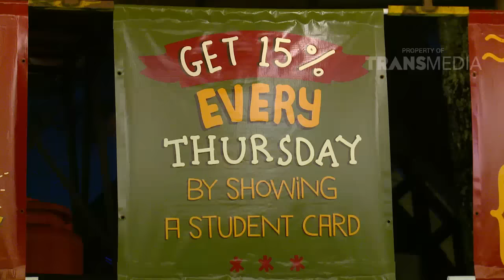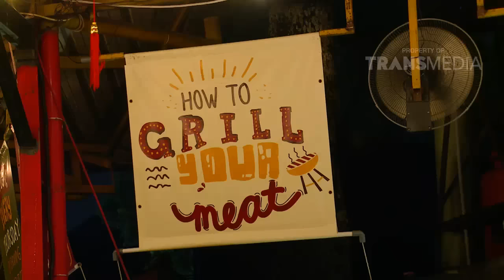FOOD AND FASHION - Nikmatnya Domba Panggang Ala Mouton Slice & Grill (24/02/16)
Program terbaru TRANS TV yaitu Food & Fashion. Dalam program berdurasi 30 menit ini, host  akan mengajak pemirsa untuk jalan-jalan dan mencari makanan khas baik tradisional maupun modern, dan melihat cara pembuatannya. Selain itu dalam program ini host  juga akan memberikan informasi seputar fashion.

Link terkait